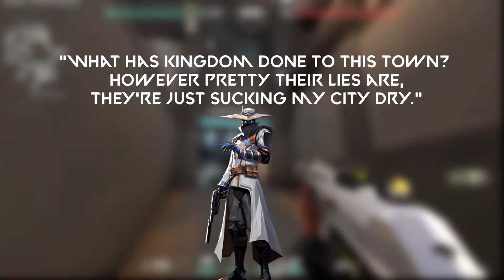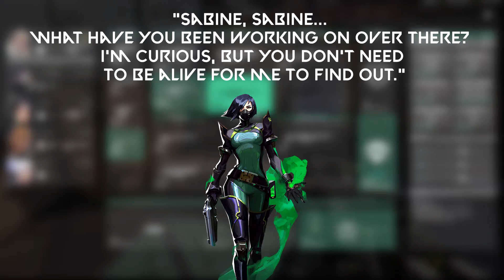VALORANT: LORE explanation, secrets and theories.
There it is, everything i could collect and deduce about the
universe of valorant and it's events :D As always your contribution
to theories is welcome in the comment section. And once  again, thank you :)